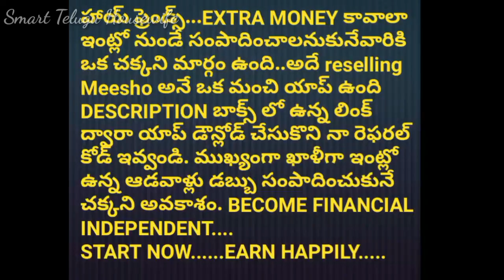వెండి వస్తువులను ఇంట్లోనే ఇలా శుభ్రం చెయ్యొచ్చు| HOW TO CLEAN SILVER ITEMS AT HOME| CLEANING TIPS